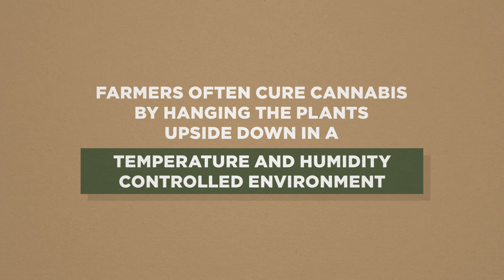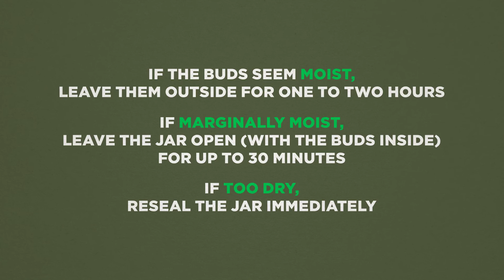Curing and Storing Keeping Buds Fresh...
You see a cannabis plant growing in the wild. Can you pick some buds and smoke it Well technically you can smoke anything including trash but it wont be the experience you expect. Before smoking cannabis you first want to cure and store it.nbsp Curing cannabis means drying the buds and when done properly it will improve smoothness bring out subtle flavors and enhance the taste and smell. Drying cannabis typically involves hanging plants upside down in a temperature- and humidity-controlled environment for three to seven days. Farmers then typically trim the leaves and branches and store the buds in wide-mouth mason jars.nbsp When storing cannabis fill the jar no more than 75-percent full and then place it somewhere cool and dry. For the next one to three weeks open the jar once per day and check the moisture level. If the buds seems moist leave them outside for one or two hours. If only marginally moist leave the buds in the jar but leave the jar open for up to 30 minutes. If the buds seem too dry reseal the jar immediately.nbsp Achieving proper moisture levels is an art and doing so is important Too much moisture can cause mold too little can make the bud dry and brittle. A relative humidity level between 55 and 65 percent is ideal for curing high-quality cannabis. Humidity control products like Integra Boost help make it easy with two-way packs that release or absorb moisture as needed to maintain optimal levels.nbsp Once you finish curing and drying your buds store them in an airtight or vacuum-sealed container ideally with an Integra Boost airing them out about once per month.